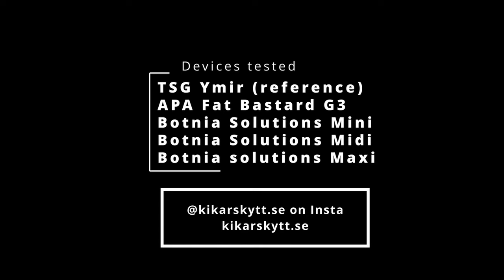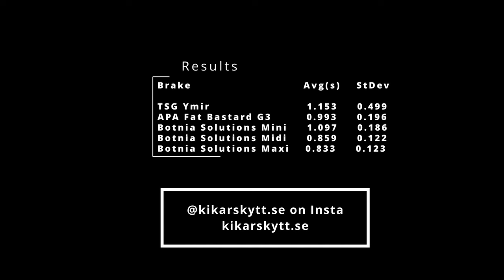Full recoil test part 3 - Muzzle brakes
A third test of the practical recoil of a series of muzzle devices. The test measures the time from shot fired until the shooter is back on the target in a controlled manner. The target is 15cm (6") at 300m (330yds), so not too much wiggle room. We shot 6-8 shots per device.
The T.S.G Ymir muzzle brake is used as a reference so that you can relate to this and our previous test. The shooter was the same for all shots made and an effort was made to keep the same position behind the rifle for all shots. The shooting position was standing behind a skillstage on the top level to simulate a common PRS shooting position.
In this movie we used a 6.5 creedmoor shooting Norma 143gr projectiles. The rifle weights approximately 9kg.

The following devices were tested:
-T.S.G Ymir muzzle brake, perhaps the most common muzzle brake used in Swedish PRS competitions.
-A.P.A Fat Bastard gen 3
-Botnia Solutions Mini
-Botnia Solutions Midi
-Botnia Solutions Maxi

Please go to kikarskytt.se to read the elaborated article with some pictures of the devices and more details on the statistice and measurements.